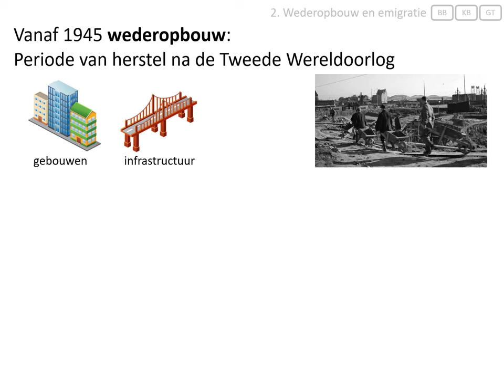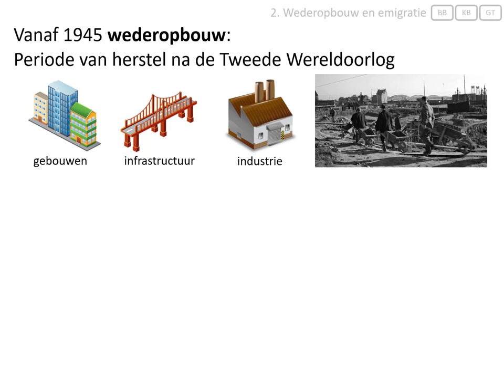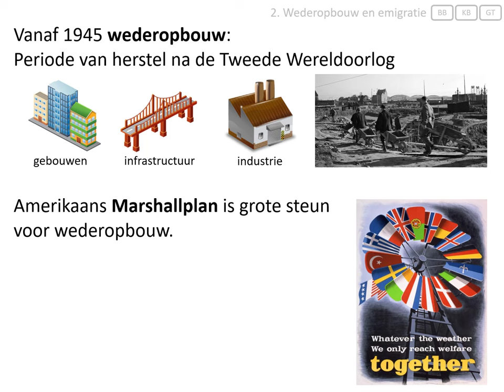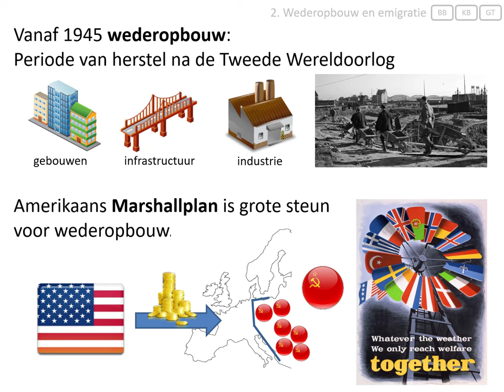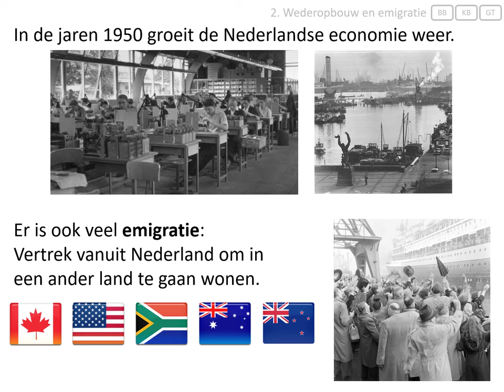2. Wederopbouw en emigratie (vmbo eindexamen - Nederland 1945-1989)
Deze video hoort bij het onderwerp 'Nederland (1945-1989)' van het eindexamen geschiedenis voor vmbo.
In deze video wordt uitgelegd:
- wat de periode van wederopbouw was,
- wat het Marshallplan was,
- waarom veel Nederlanders emigreren naar landen als Canada en Nieuw-Zeeland.

Afbeeldingen:
- eigen collectie